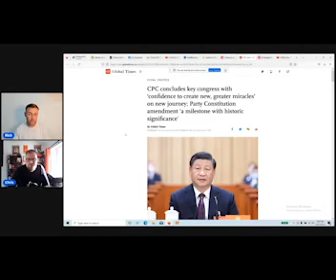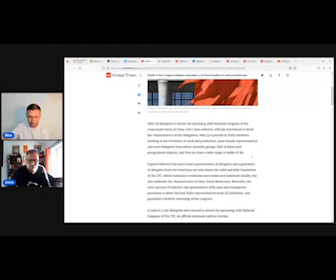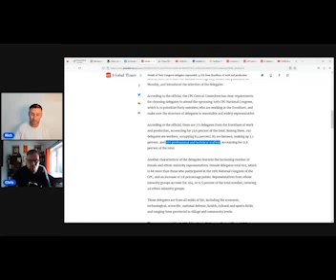Women and the Party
We look at the lack of women on the new Standing Committee and Politburo.
But a rise in women in the delegates at the 20th Party Congress.